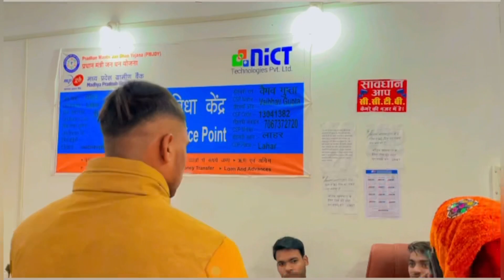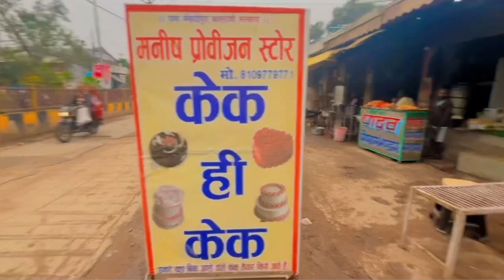1k subscribe होने वाले है 😂लेकिन ये क्या हुआ 😱 मेरे साथ 😩😭